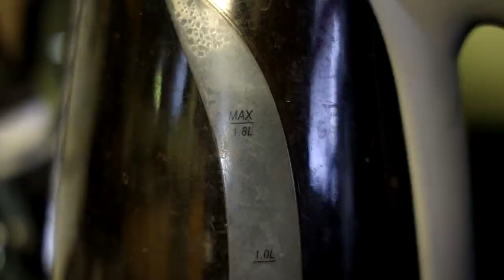Supernatural Season 15 Episode 8 Review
Supernatural is building up for it's final mid season finale ... and it ain't too bad! Adam on Adam action is always interesting!